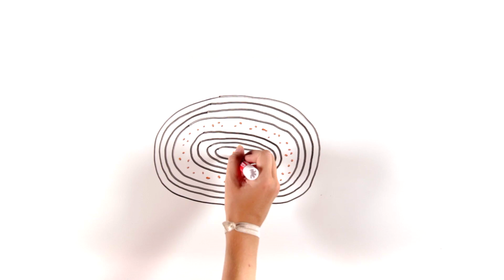What is the Age of the Universe?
How old are the Universe, the Solar System and asteroid Bennu? OSIRIS-REx presents a video which explores how many birthday candles would be on the Universe’s birthday cake.

OSIRIS-REx is on the web at
AsteroidMission.org

Narrator: Tiffany Hawley

Thanks to the 321Science! team: Anna Spitz, Symeon Platts, Melissa Dykhuis, James Keane, Heather Roper, Hannah Tanquary, Rob Zellem, Zoe Bentley, Rose Patchell, Sarah Spitz, Ross Dubois, and OSIRIS-REx Scientists and Educators.

This video was written and produced by Tiffany Hawley as part of a NASA Space Grant Summer Internship with the OSIRIS-REx mission, funded by NASA Space Grant.

OSIRIS-REx Presents 321Science! posts entertaining videos about asteroid science and mission information. OSIRIS-REx is a NASA New Frontiers mission which will launch to asteroid Bennu in 2016 and return a sample of the asteroid to Earth in 2023.